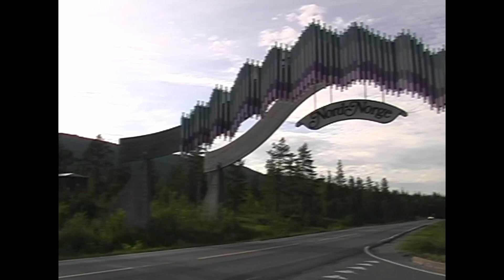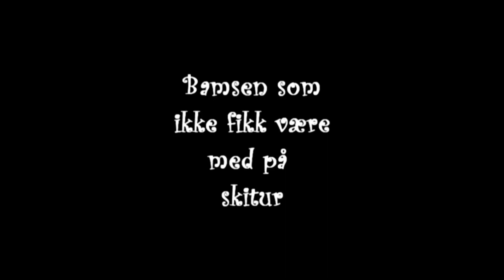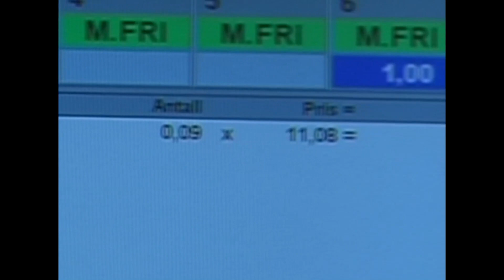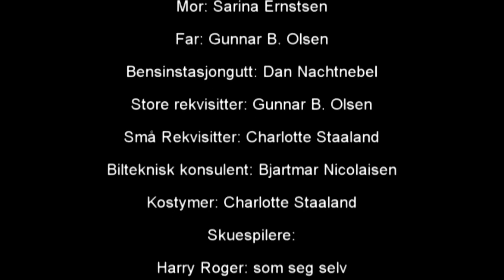Harry Roger på skitur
Familien til lille Lotta skal på skitur, men teddybjørnen Harry Roger får ikke lov å være med. Men Harry Roger finner alltid på noe lurt..